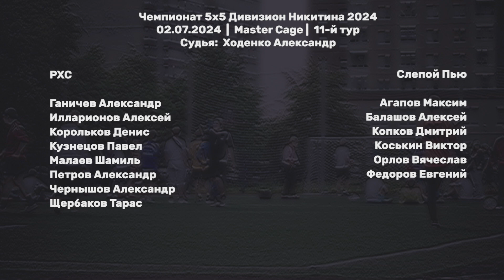РХС - Флагман 5:7